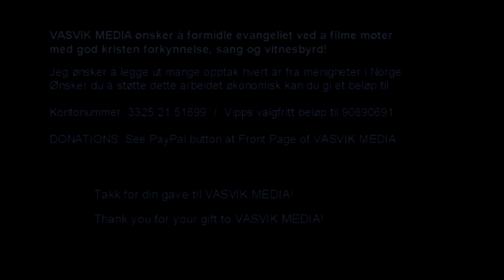(1959) Tidligere ungdomsmusikken på Vea: Vi satt for stengte dører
Opptak fra åpningsmøtet på Bedehussang 2017 i Åkrahallen 25.-27. aug 2017 (5 kamera). Solist: Svein Arve Østevik. Deltakere fra tidligere ungdomsmusikk på Vedavågen bedehus fremførte to sanger denne kvelden hvor deres dyktige og alltid like trofaste pianist Leif Jakobsen ikke visste noe om dette innslaget og ble ropt frem til scenen og tok spillejobben på sparket!
Takk til Rune Nordanger som filmet med sidekameraene og Ola Brekkå som filmet med scenekamera.